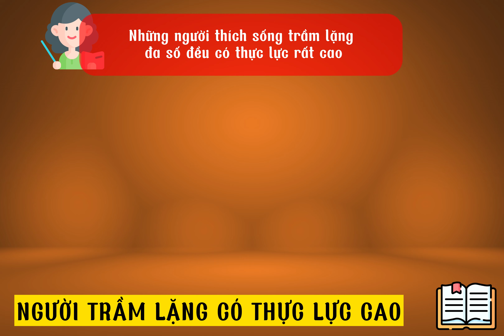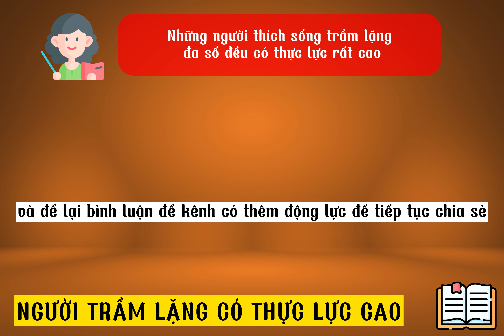Những người thích sống trầm lặng, đa số đều có thực lực rất cao...